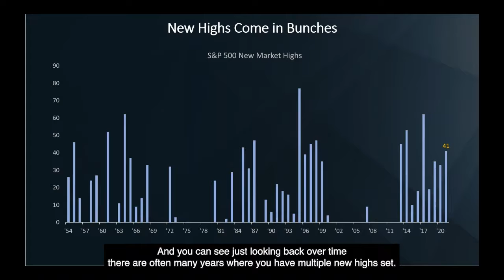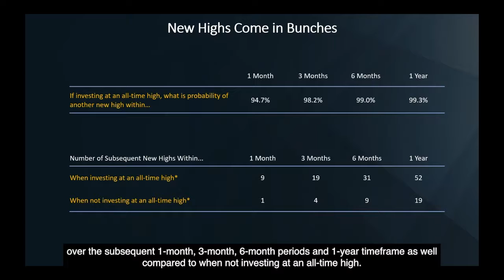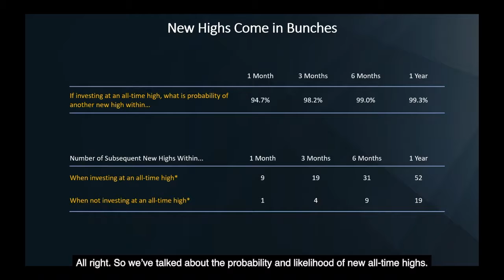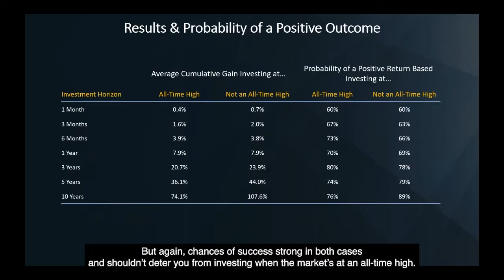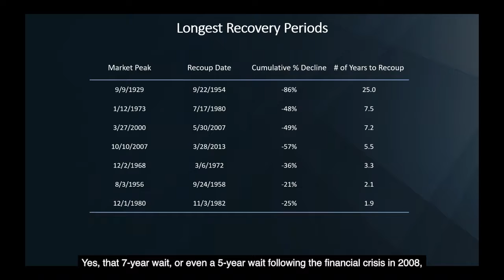Market Moment – August 2021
With each new record high for the U.S. stock market, investors may be asking themselves: Is now the right time to buy?

In this Market Moment video update, Director of Investment Management Anthony Valeri, CFA explores the likelihood of an imminent decline in prices and the risks associated with buying at the top of the market.